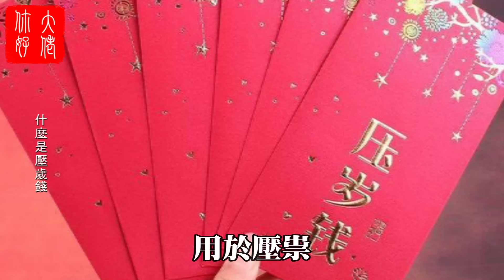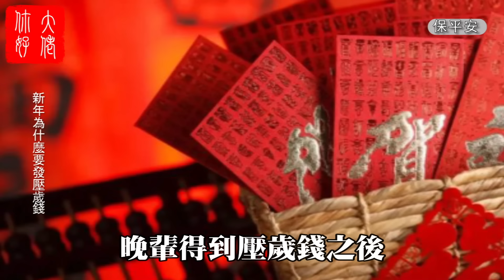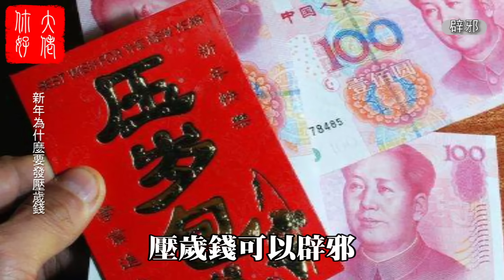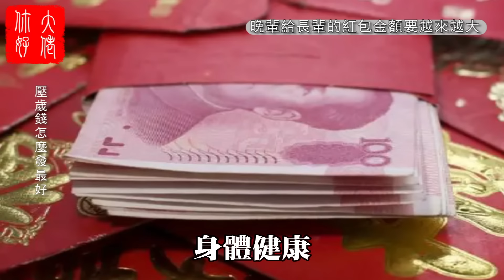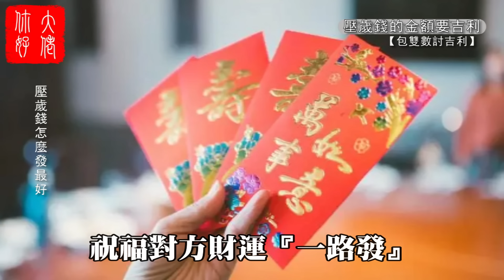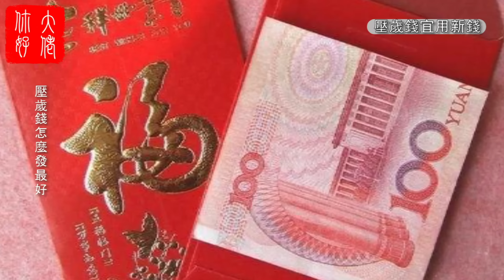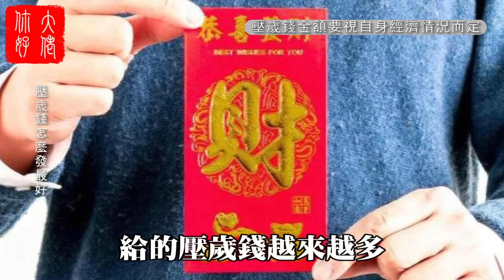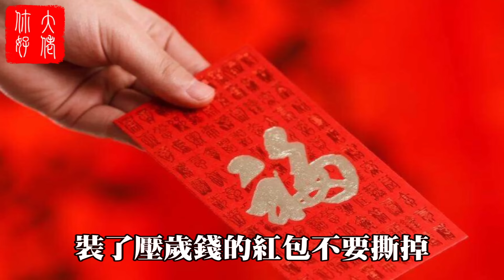過年包紅包，最忌出現這個金額，否則會招來禍端，妻離子散，家業難興#大佬你好啊